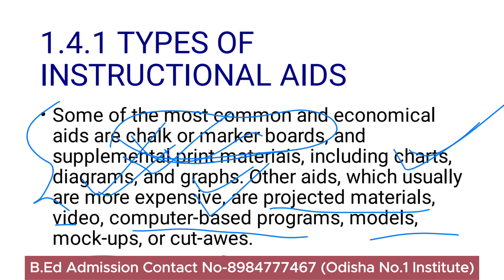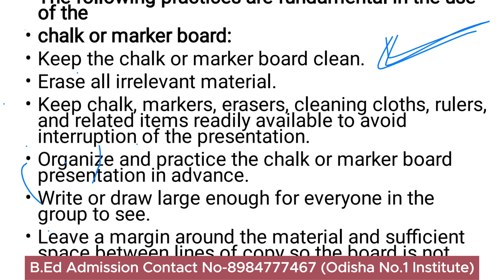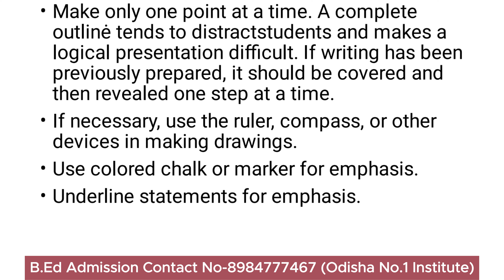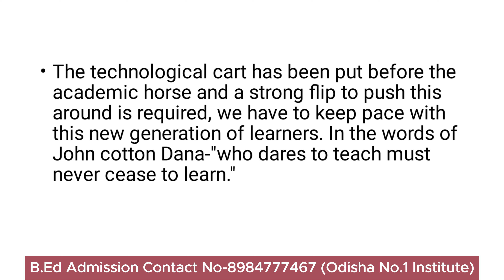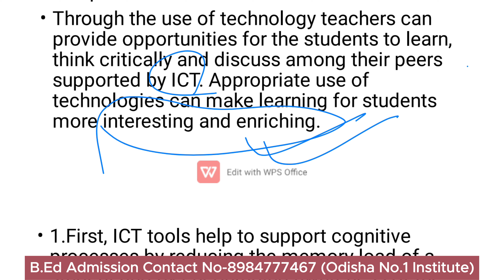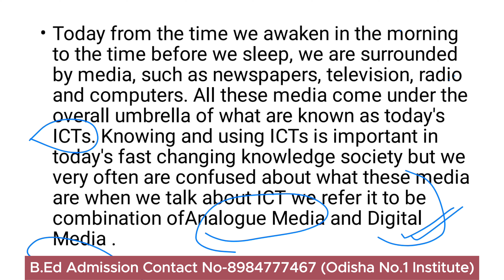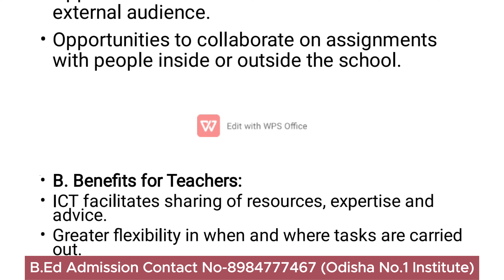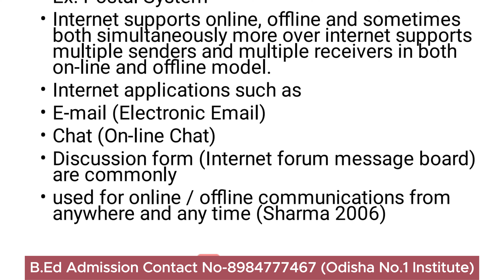B.Ed Free Class II ICT B.Ed 1st Semester Class-5 Types of Instructional Aids